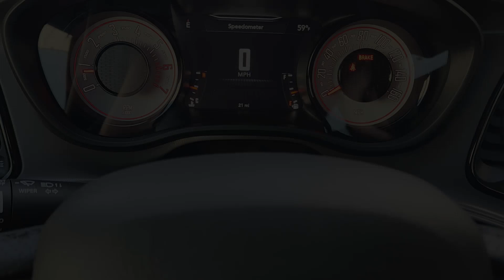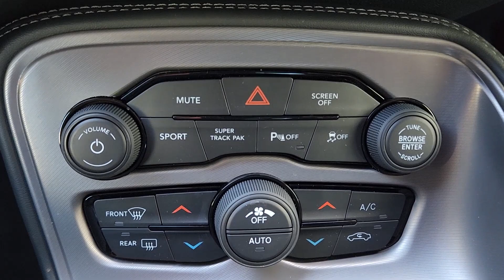2023 Dodge Challenger R/T Fort Worth, Arlington, Dallas, Weatherford, Benbrook TX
New 2023 Dodge Challenger R/T available at Moritz CDJR located in 9101 Camp Bowie W Blvd Ste.#2, Fort Worth, TX, 76116. Servicing the Fort Worth, Arlington, Dallas, Weatherford, Benbrook area.

You're gonna love the  2023  Dodge Challenger. Drive with attitude in the uncompromising Challenger, the muscle car with a menacing stance and a fierce heart.  The following are some of this vehicles highlighted options: Heated Steering Wheel
, Apple Carplay®/Android Auto®, Navigation System, Keyless Entry, Satellite Radio, Heated Mirrors, Premium Sound System, Back-Up Camera, Blind Spot Monitor, Aluminum Wheels. Take your lust for power to the next level. Drive the Challenger.